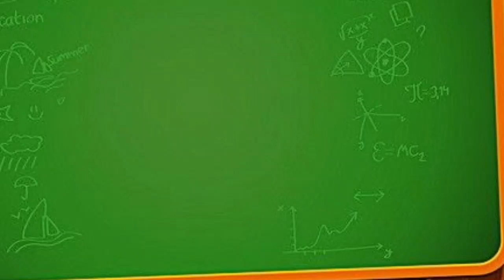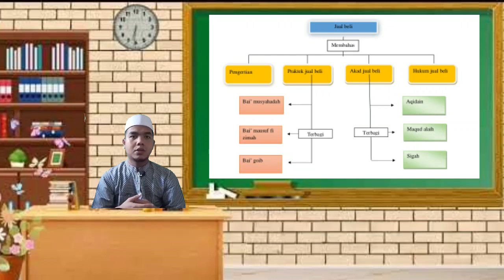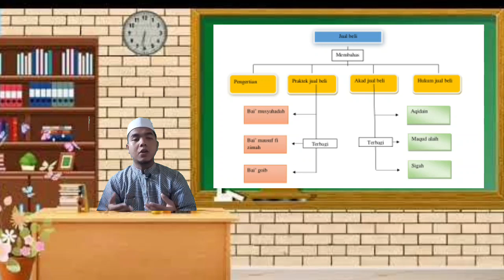🔴Video Pembelajaran 🔴 Ahmad Zaini -190101011023 - Metode cermah interaktif, tanya jawab dan SPPKB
Tugas Final
Metode dan Strategi Pembelajaran Fiqih
Dosen Ibu Dra. Mudhiah, M.Ag
UIN Antasari Banjarmasin
Fakultas tarbiyah dan keguruan
Ahmad Zaini